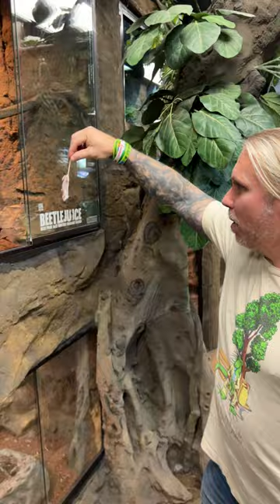My Lizard Can Fly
↑↑↑↑↑↑FOLLOW NOAH↑↑↑↑↑↑

[Video Title]
[Video URL]